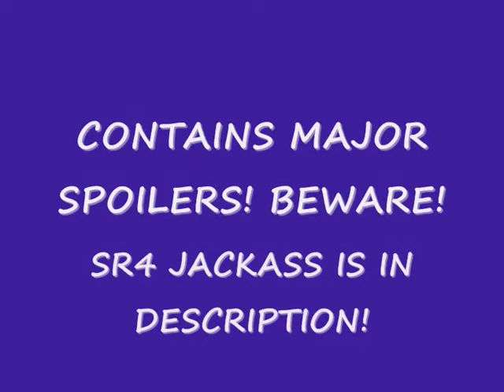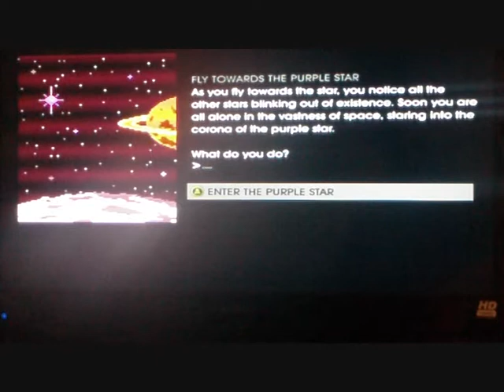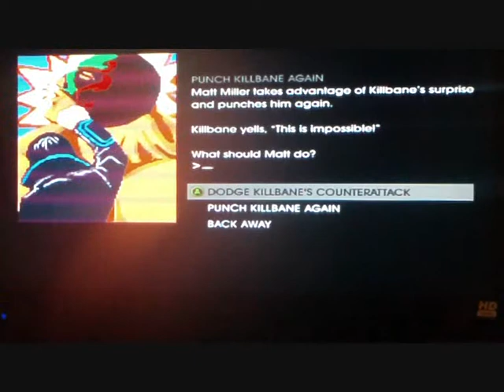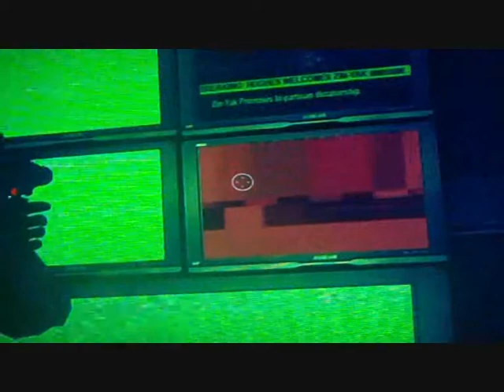SAINTS ROW 4 UNUSED JACKASS FOOTAGE PART 1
Hey everyone this is part 1 of 2 of which i show you the footage that sadly didnt make the final cut into saints row 4 jackass. CONTAINS SPOILERS! EASTER EGGS ARE HERE! FEW MISSIONS ARE SHOWN AND DONE IN THIS SO SPOILER ALERT!!!

Whilst causing chaos in simport making his jackass movie Russell Davies goes on the hunt for the aliens who fucked up his world and tries to save his friends whilst running into easter eggs and references and trouble of all sorts!!!